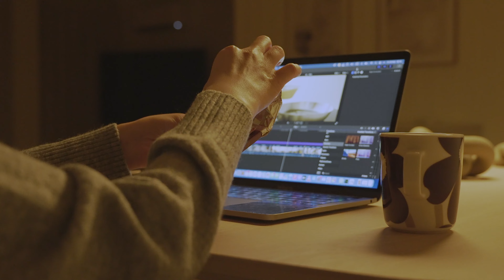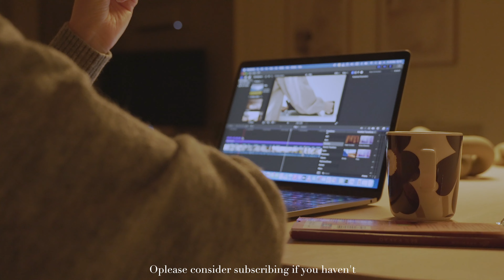Vlog - A Productive Day In My Life - Relaxing Morning - Daily Cleaning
Hello beautiful people! How are you doing today? Hope you all are doing good.

🌅 Rise and Shine! Join me for a Productive Morning Vlog 🌄

Welcome to a day in my life! Join me in this daily vlog where I take you through my morning routine, starting with preparing a delicious breakfast to kickstart the day. Follow along as I tackle household chores, from vacuuming and organizing laundry to ironing and taking care of sweaters.

As the day progresses, I indulge in a calming evening ritual, brewing a comforting hot tea to unwind. Join me as I delve into some work on my PC, sharing snippets of my productivity journey.

Come along and find inspiration in the simple joys of daily life, from morning routines to cozy evening rituals, all woven together in this vlog. Hit play and join me on this fulfilling day!

📽️ Timestamps:
[00:00] Introduction - Rise and Shine!
[00:38] Morning Routine Begins, preparing breakfast
[04:42] Enjoying the Breakfast
[06:08] Cleaning the house
[08:07] Put away the laundry
[08:53] Ironing
[09:33] Shaving the lints
[10:11] Tea time